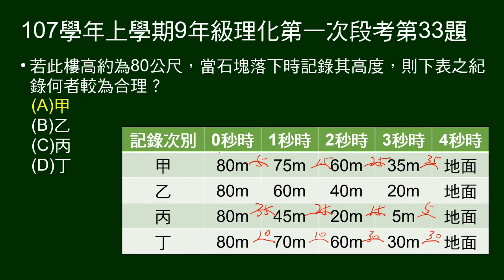107學年上9年級理化一段第33題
32～35為題組。
說明自由落體為等加速度運動，給加速度。2公斤石塊自由落下需時4秒。

第33題給位置（落下高度）與時間紀錄表格，問哪一個紀錄合理。